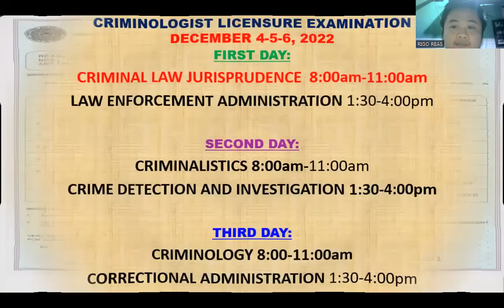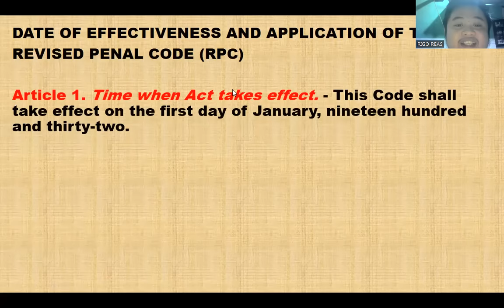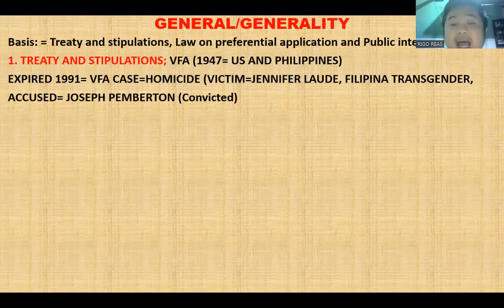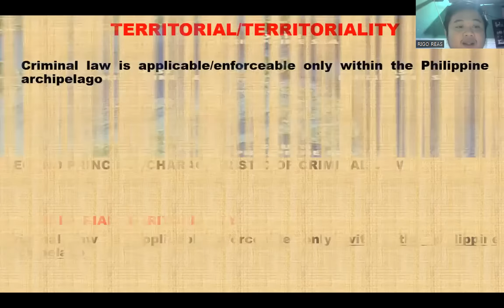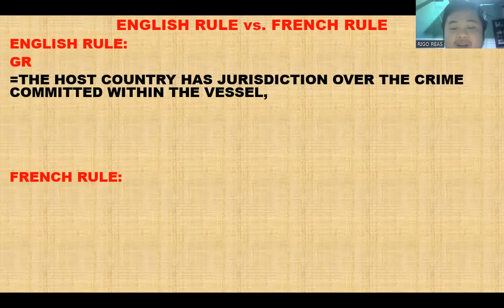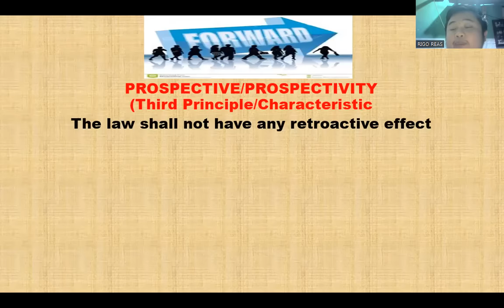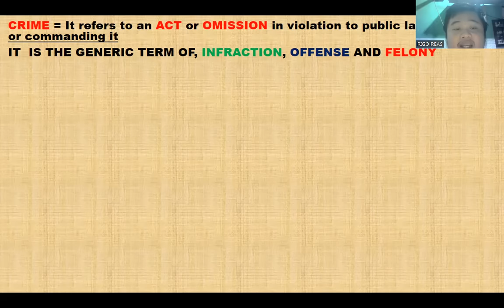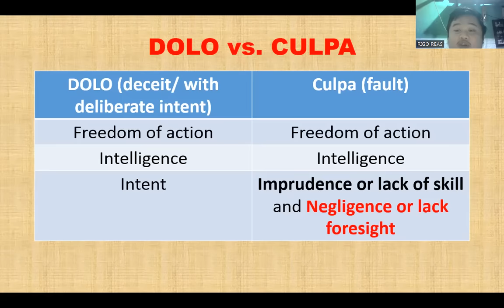Articles 1-2-3 of the Revised Penal Code Book 1 RPC Tagalog Discussion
Articles 1-2-3 of the Revised Penal Code Criminal law and Jurisprudence Book 1 RPC Tagalog Discussion

Definition of Criminal law
Date of Approval and Effectivity of the Revised Penal Code
Characteristics/Principles of Criminal Law
Generality
Territoriality
Prospectivity

Rule on Warship
Rule on Merchant Vessel
English Rule vs. French rule

Crime
Misdemeanor
Felony
Offense

Mala In se
Mala Prohibita

Dolo vs. Culpa

Mabuhay ang Kursong CRIMINOLOGY !!!